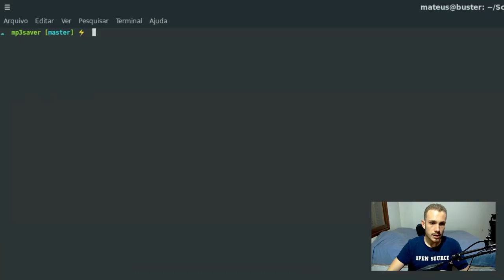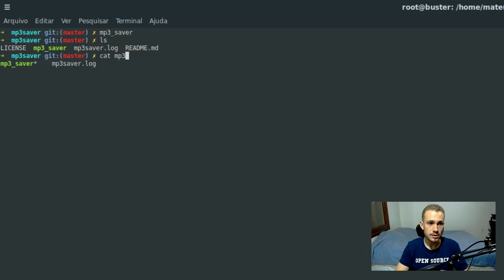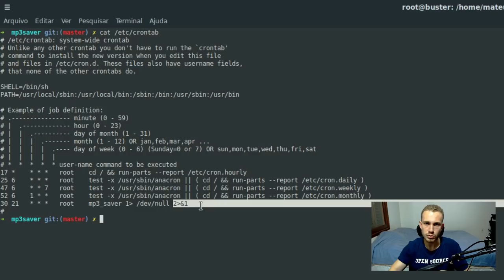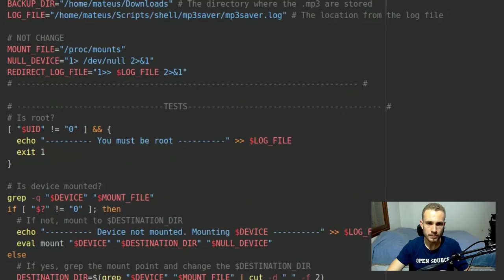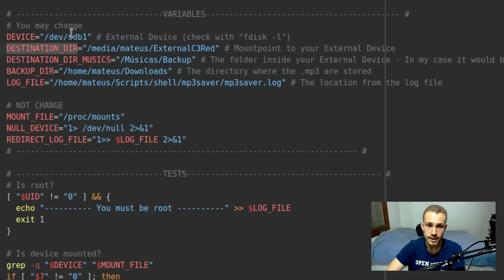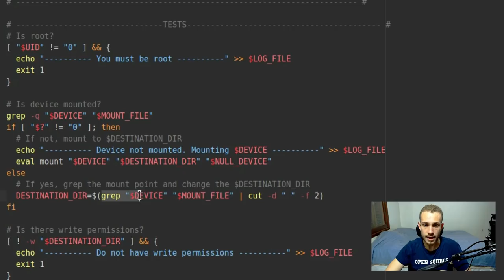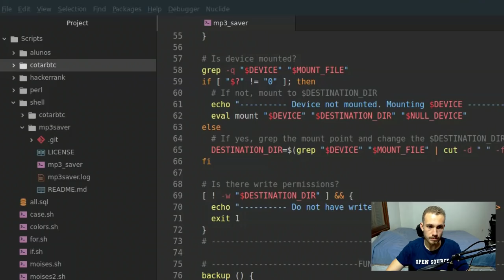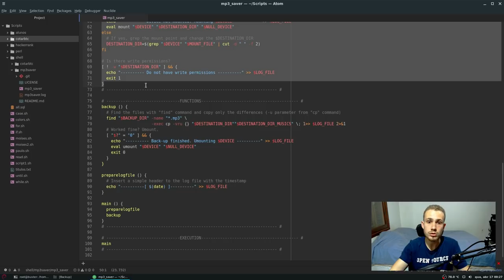SHELL SCRIPT: Criando um simples BACK-UP INCREMENTAL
Você já pensou em todos os benefícios que o Shell Script pode te dar? Neste vídeo, vou mostrar a lógica que utilizei para criar esse simples script de back-up incremental para minha rotina diária.